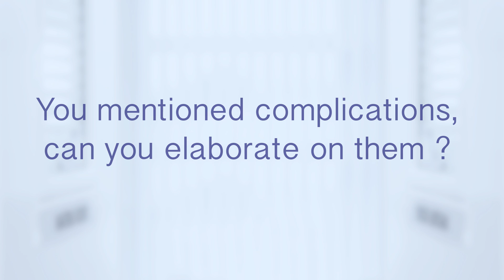Biofibre Hair Implant | Biofibre Hair Transplant - Dr. Ashish Dutta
Dr. Ashish Dutta explains Biofibre Hair Transplant - an artificial transplant which is made up of nylon. Biofibre is commonly used by the surgeon when patients do not have much hair left on the head or who are totally bald.
The video covers the followings about the Biofibre -
What is Biofibre ?
What are the various types of Hair transplant ?
What are the complications with Biofibre hair transplant ?
What are the benefits of Biofibre ?